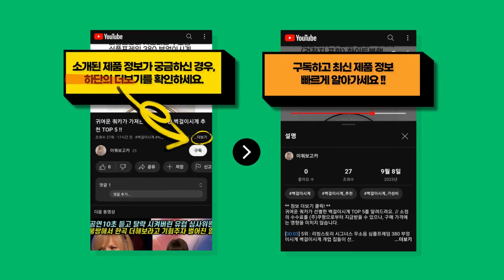귀여운 쿼카가 가져온 인기 있는 유선청소기 추천 TOP 7 !!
귀여운 쿼카가 선별한 유선청소기 TOP 7를 추천해드려요. // 소정의 수수료를 (주)쿠팡으로부터 지급받을 수 있으나, 구매 가격에는 영향을 미치지 않습니다.

[00:08] 7위 : 삼성전자 파워모션 4100 진공 청소기 그리너리 VC33M4151L4..

[00:23] 6위 : 물걸레 겸용 무선청소기 거치대 물걸레키트 증정 웰스톰 차이슨 VC-150 vc15..

[00:38] 5위 : 2024년형 차이슨 무선 청소기 플래터넘 S9 아이룸 진공청소기 최신형 플래티넘S..

[00:53] 4위 : LG전자 싸이킹 POWER 터보 싸이클론 진공청소기 실버 C40SFHT..

[01:08] 3위 : 클래파 22KPA 진공 물걸레 무선청소기 + 충전 스탠드 풀세트 혼합색상 BFB-..

[01:23] 2위 : 삼성전자 진공 싸이클론 청소기 퓨어 버건디 VC33M3140L1..

[01:38] 1위 : 삼성전자 싸이클론 진공 청소기 바이탈리티 레드 VC33M2100LR..